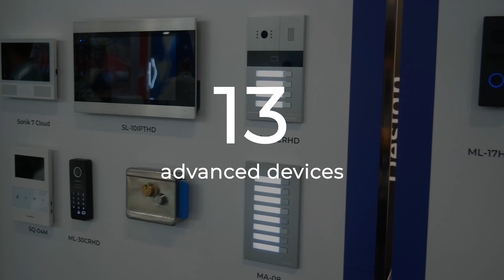Intersec 2022: Slinex at the world's leading trade fair for Safety, Security & Fire Protection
As a permanent participant of the Intersec International Exhibition in Dubai, it is always a pleasure to meet with partners and customers at our stand from year to year. Hundreds of guests, thousands of smiles and readiness for fruitful cooperation are all about our 3 days at Intersec Expo.

Experts demonstrated the main updates and advanced features of new devices that support call redirection to mobile applications, HD format with Crystal Pixel technology, Picture-in-Picture technology, etc.

Intersec 2022 was a fantastic opportunity to meet all of you! Let's work together and see how we can be mutually beneficial for each other!